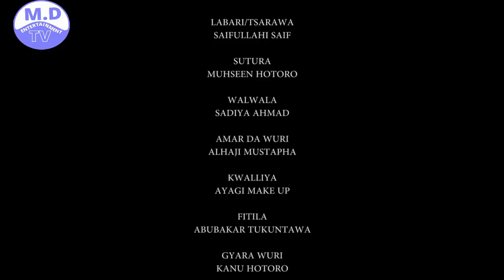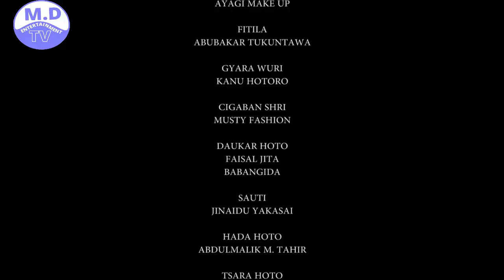CHANFI 3&4 LATEST HAUSA FILM